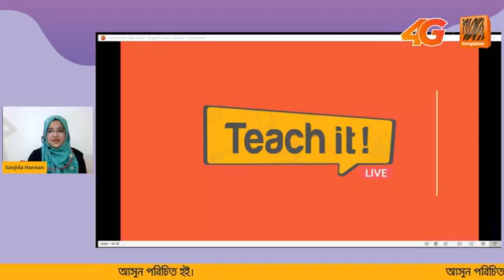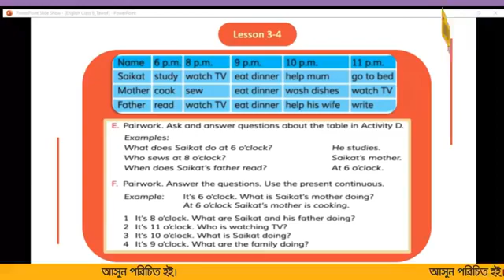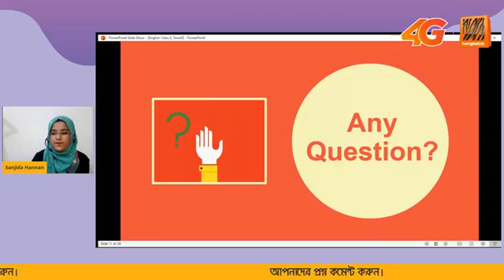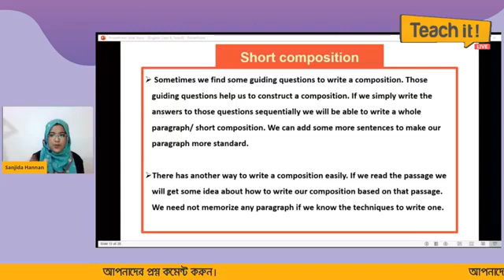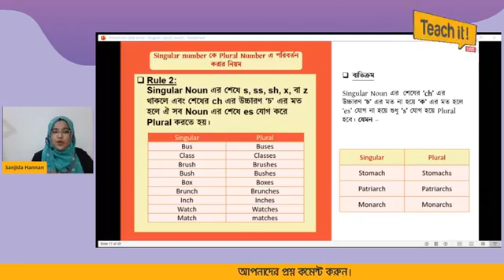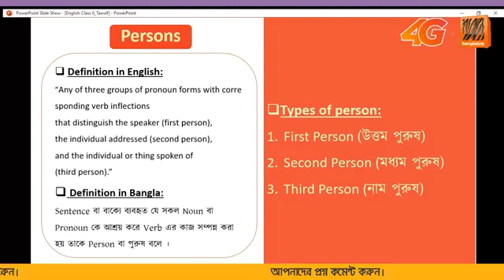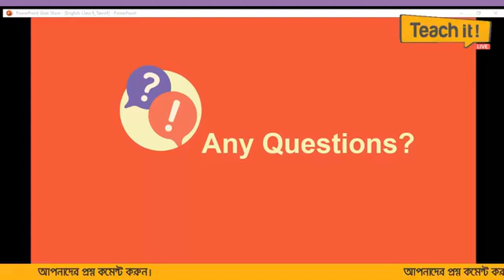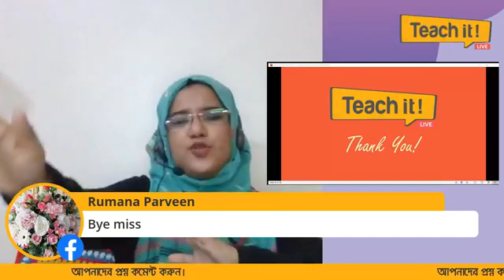শ্রেনী II ৫ম II English for Today II Unit 3 II Lesson 3 6 II Shaikat’s Family II ক্লাস নং ৩ II ৮ জুল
শ্রেনী II ৫ম II English for Today II Unit 3 II Lesson 3 6 II Shaikat’s Family II ক্লাস নং ৩ II ৮ জুলাই ২০২০